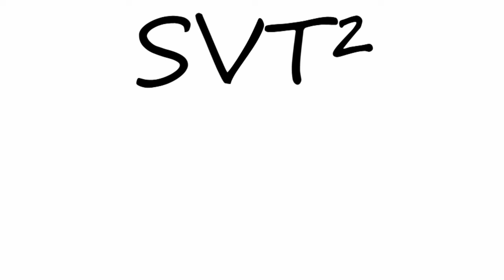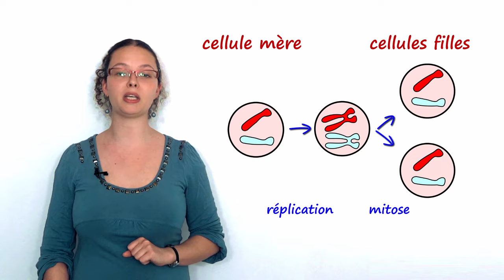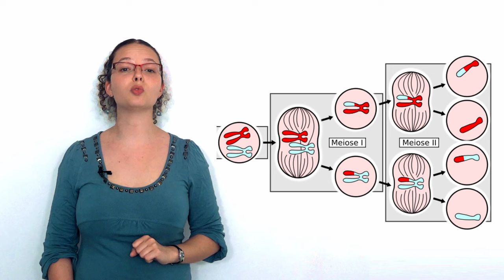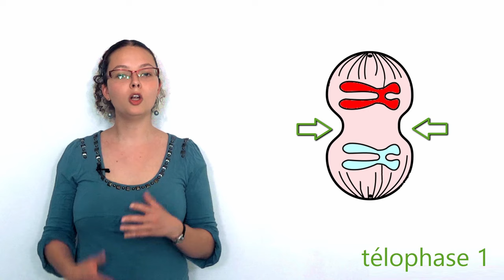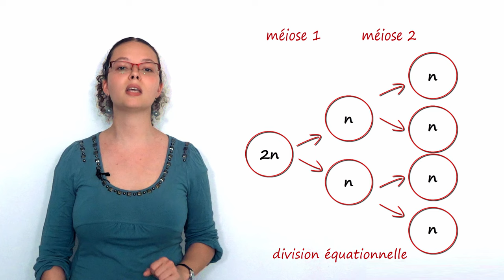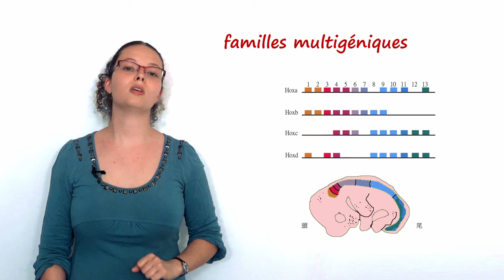Méiose et brassages génétiques [SVT²-révisions BAC]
Cette vidéo a été réalisée en collaboration avec Mélanie Fenaert, enseignante de SVT.

Ressources complémentaires :

- Autre vidéo sur la méiose (Il y en a pas mal, tapez « méiose » dans le moteur de recherche de youtube pour en trouver d’autres.)

Crédits :

Pas d’Utilisation Commerciale
Pas de modifications

Images libres de droit :
Pixabay
Wikimedia Commons